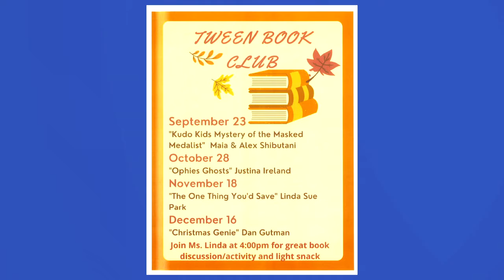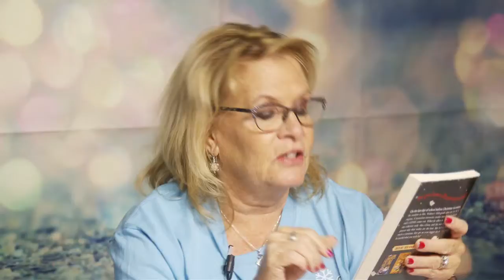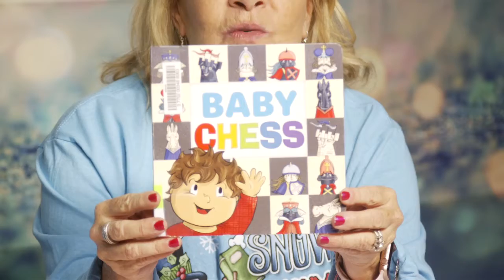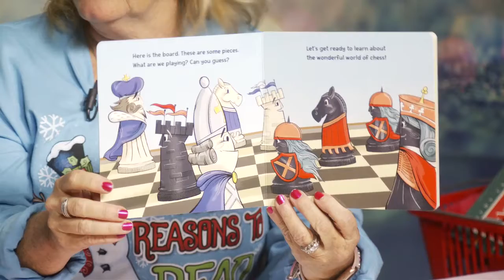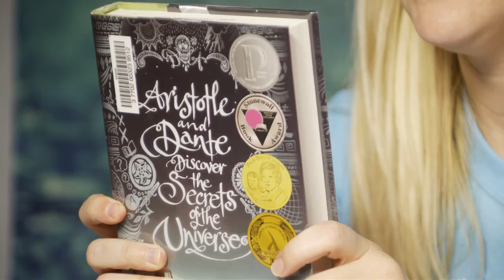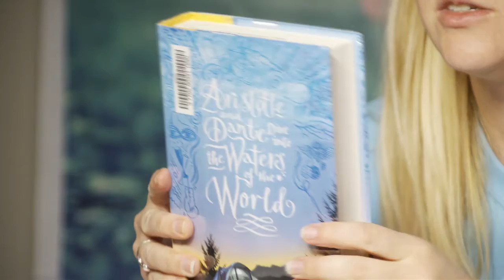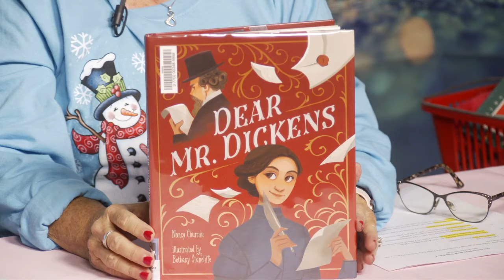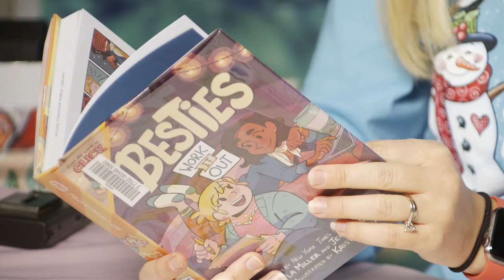Book Buzz - December 2021 events - Part 2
Hosts Miss Shannon and Miss Linda discuss books, activities and events that are available in the Children's Library of the Peters Township Public Library for the second half of November on this episode of "Book Buzz" which was recorded in the Peters Township Community Television studio on November 16, 2021.